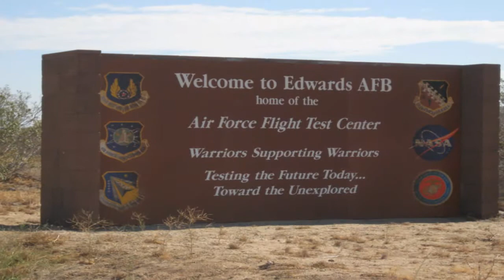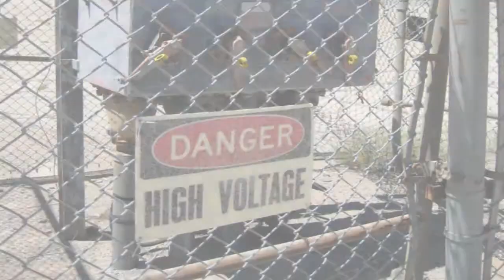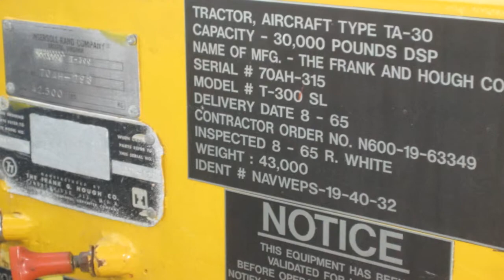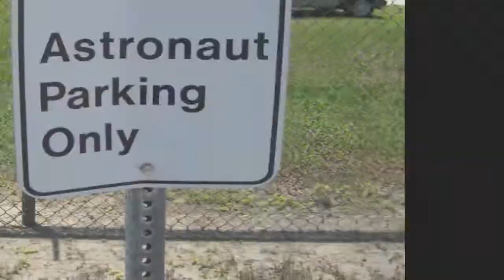Nasa Ferry Mission STS-125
My first Ferry Mission with Nasa